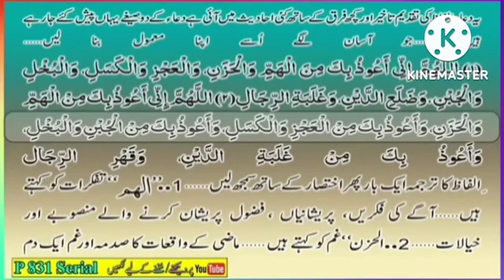Dua 10. دنیا کی آٹھ بڑی مصیبتوں سے چھٹکارا حاصل کیجیے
دنیا کی آٹھ بڑی مصیبتوں سے چھٹکارا حاصل کیجیے
Get rid of eight major problems of the world